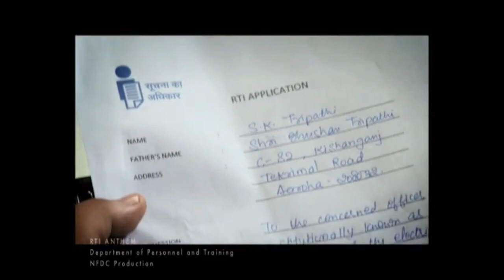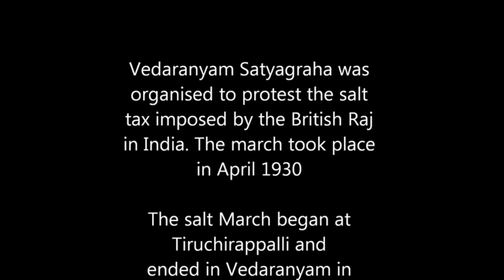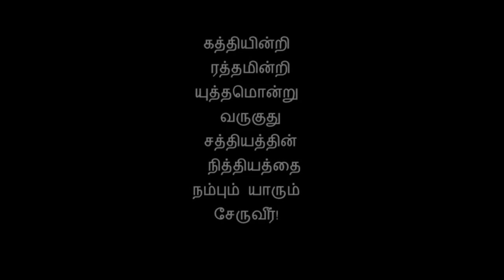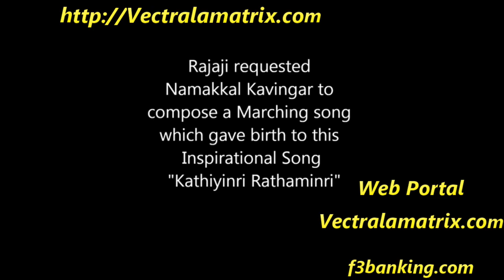Vectra la Matrix Mission (Tamil) Prudent Public & Individual Cause Web Portal